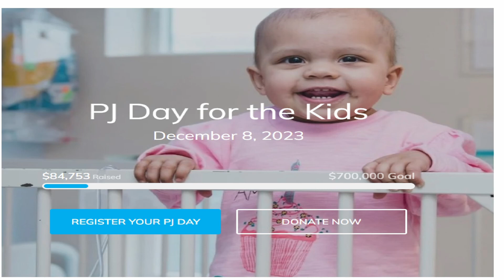CMS Student News, December 8, 2023